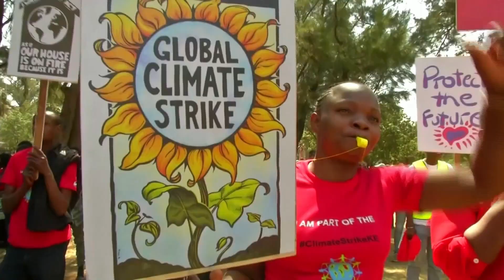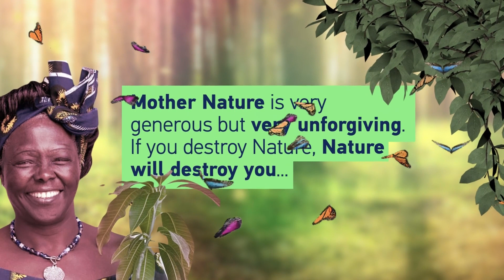Surviving Climate Change: Mother nature fights back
Mankind has long been digging, and indeed getting a hole, that would be hard to get out of . After years of destruction and unfair treatment, mother nature is now fighting back. The result is deaths of hundreds of thousands of people, food shortages and conflict. In our first episode of Surviving Climate Change, CGTN 's Lindy Mtongana, sets the pace, by unpacking the realities of climate change